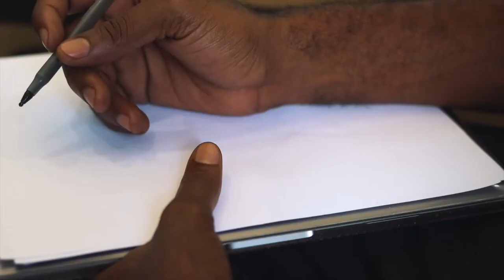Ricky T - Live Life (Mal Palé ) (Official Music Video) Soca Music 2022